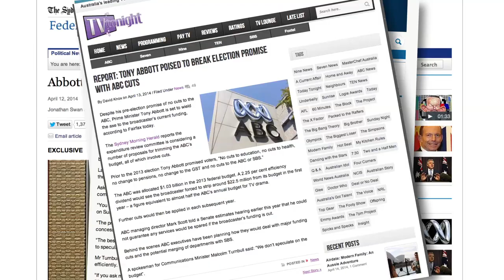Broken promises: ABC under attack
Remember when, on election eve, Prime Minister Tony Abbott told Australia there'd be no cuts to the ABC or SBS? Or how he declared his a: "no surprises, no excuses" government; assuring us there'd be "no broken promises"?

Well, it seems breaking those promises is as easy as A-B-C.